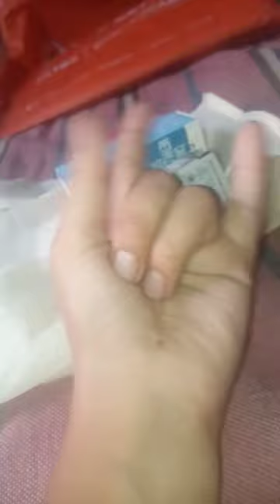✌✌✌✌✌💯💯💯💯😘😘😘😘👌👌👌art painting wow fingerstyle